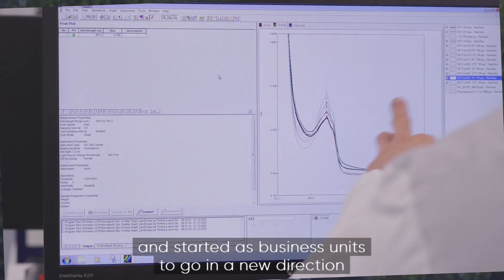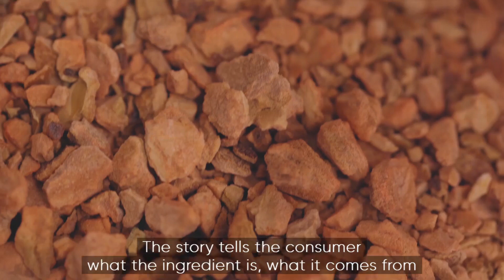Mibelle: More Than Skin Deep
The Swiss apple Uttwiler Spätlauber has declined in popularity due to its sour taste, making it an increasingly rare plant with interesting cellular properties. Rather than harvest an already scarce species, new technology can now recreate rare natural ingredients within a lab setting through stem cells, for the use in cosmetics helping to sustainably continue nature’s cycle.